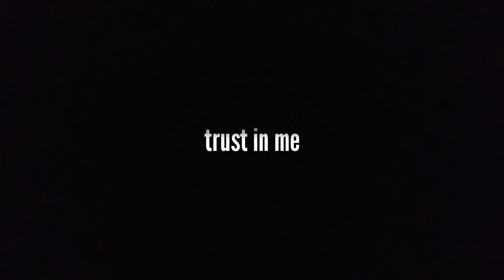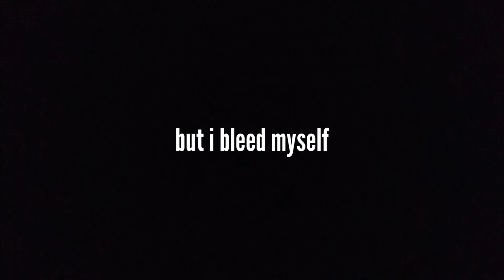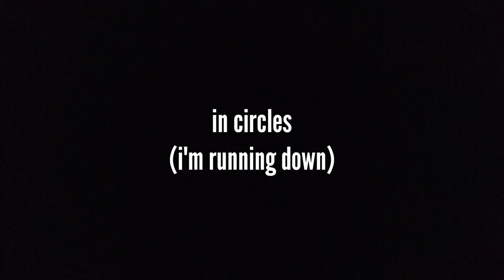Sunny Day Real Estate - In Circles (with lyrics)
Artist : Sunny Day Real Estate
Title : In Circles
Album : Diary

Where words are not
Feeling remains
Sincerity
Trust in me
Throw myself
Into your door

(Well, I go) In circles (Running down)
In circles (I'm running down)
In circles (Running down)

Feeling remains
Ooh, I dream
To heal your wounds
But I bleed myself
Well, I bleed myself

Circles
In Circles